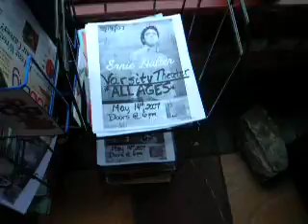Ernie promoting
hanging posters in Dinkytown/MSP MN